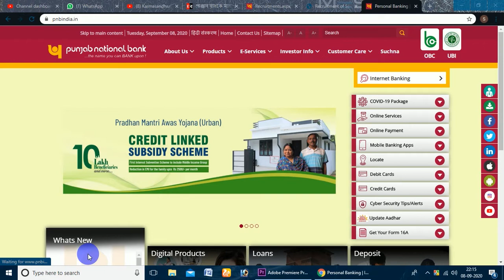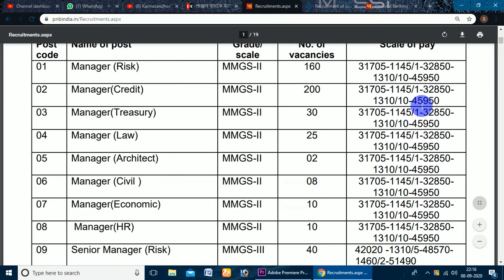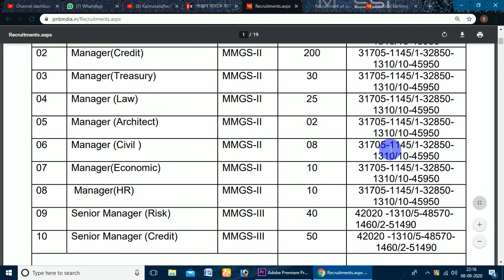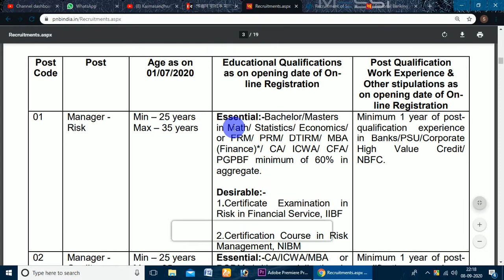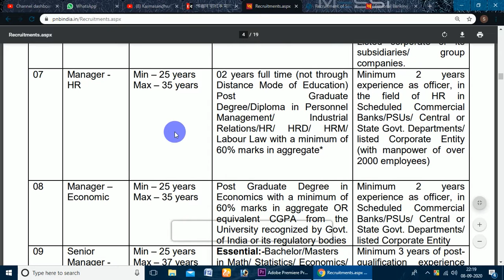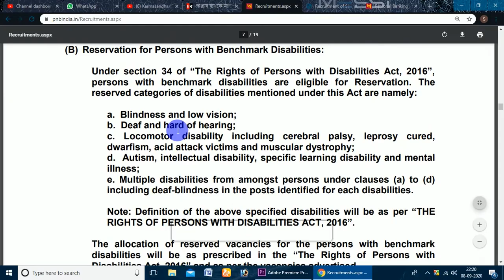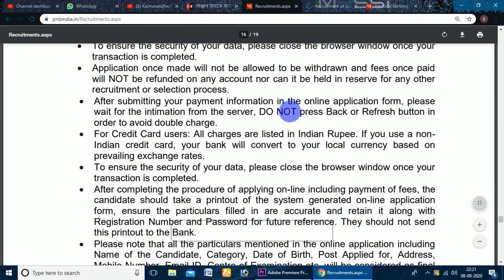রাজ্যে পাঞ্জাব National ব্যাংকে প্রচুর কর্মী নিয়োগ করছে অনলাইনে আবেদন করুন সবাই ক্লিক করে জানুন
🔥কেন্দ্রে শিক্ষা বোর্ডে গ্রুপ C পদে নিয়োগ চলছে।একদম নতুন চাকরী স্থায়ী পদে আবেদন করুন সবাই অনলাইনে👇

🔥রাজ্যে একসঙ্গে ক্লার্ক,সহ শিক্ষক, গ্রুপ D

🔥33 হাজার কর্মী নিয়োগ করবে রাজ্য সরকার।গ্রুপ C ও Dপদে মাধ্যমিক ও HS পাশে আবেদন করতে পারবেন। দেখে নিন👇👇👇

🔥বন দপ্তরে আবার নতুন বিজ্ঞপ্তি প্রকাশ। মাধ্যমিক ও উচ্চমাধ্যমিক পাশে আবেদন করুন। ক্লিক করে জেনে নিন👇👇👇